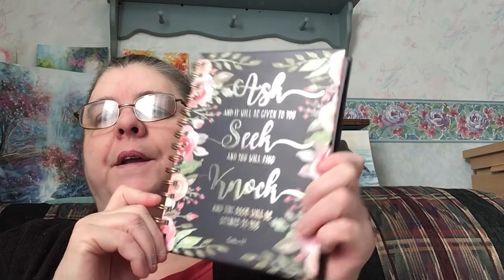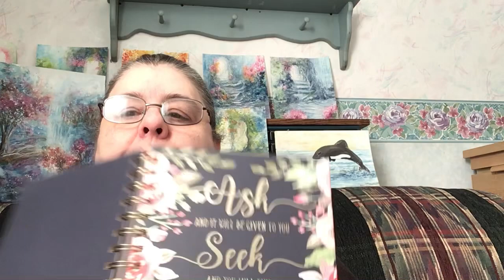November 8, 2021